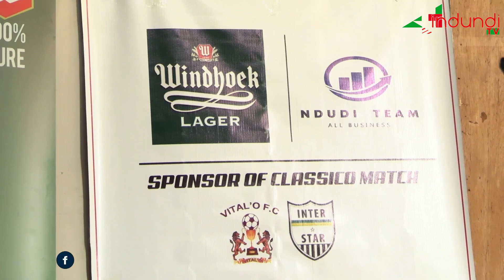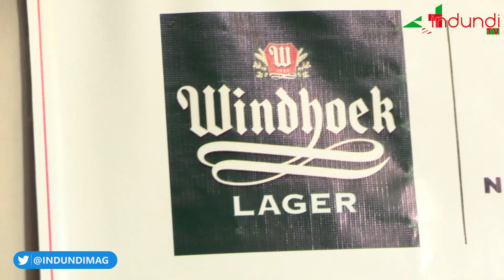Classico ya Vital’o Fc na Inter Stars yatanguye gufatwa mumugongo